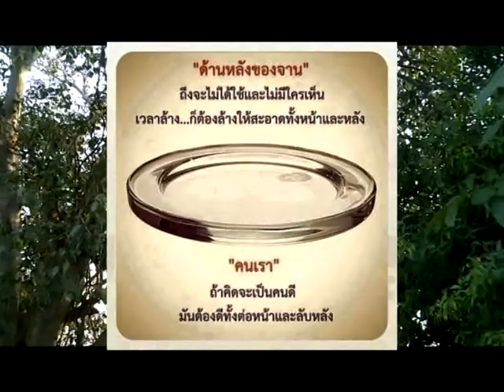ด้านหลังของจานIพบกันในธรรม :นี่คือเมืองพุทธI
ถึงจะไม่ได้ใช้และไม่มีใครเห็น
เวลาล้าง ก็ต้องล้างให้สะอาดทั้งหน้าและหลัง

ให้ช่องของเราด้วยนะครับ

CLIPVDO  พบกันในธรรม
Product BY The Photo By Dekkitjakam
ประเภทCLIPVDO แนะนำหลักธรรมนำชีวิต
Present CLIP เรื่องราวข้อคิด หลักธรรม

เว็บไซต์ต่าง ๆ สำหรับข้อคิดที่ดี
ข้อมูลรูปภาพสวย
เอื้อเฟือข้อมูล/รูปภาพ

twitter stationwutwut
stationwutwutwebsite
Intel(R)Core(TM)2Duo CPU
E7500 @ 2.93GHz 2.93 GHz
2.00 GB
64-bit